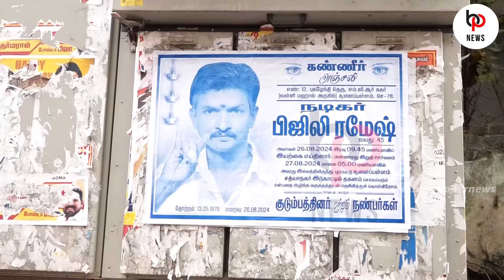உடைந்து அழுத Vj siddhu💔😭 | VJ Siddhu Emotional Moment at Bijili Ramesh House | Vj Siddhu Latest